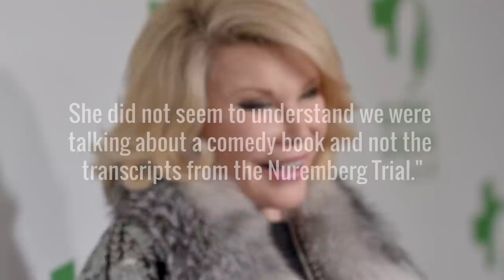Celebs Who Walked Out Of Interviews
For a celebrity, walking out of an interview can be a risky decision. Even if you’re dealing with a rude interviewer asking bad questions, are you willing to risk the hit to your image if you storm out?

Sure, fans might take your side and agree the interviewer was totally out of line, and sometimes, not so much. These celebrities decided to take their chances and walk out of interviews that weren’t going their way. From the stars who dodged questions about their pasts to the ones who didn’t like being asked if their careers were over, here are some celebrities who walked out of interviews.

Robert Pattinson | 0:00
Paris Hilton | 1:11
Donald Trump | 1:57
Robert Downey Jr. | 3:23
Joan Rivers | 4:10
Shannon Tweed | 4:53
Bill O'Reilly | 5:55
Naomi Campbell | 7:20